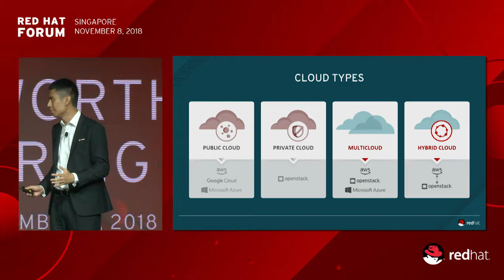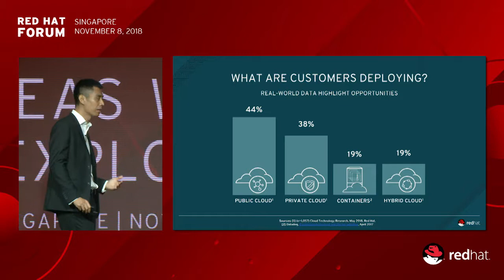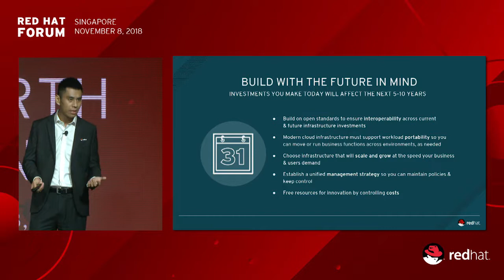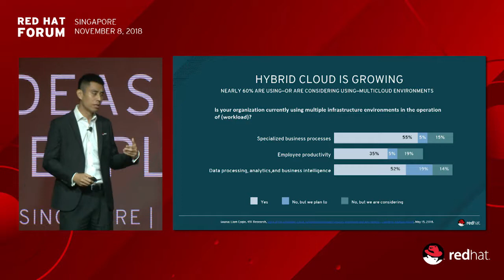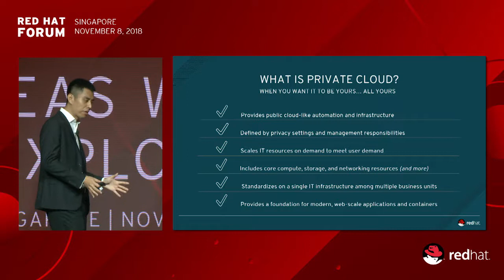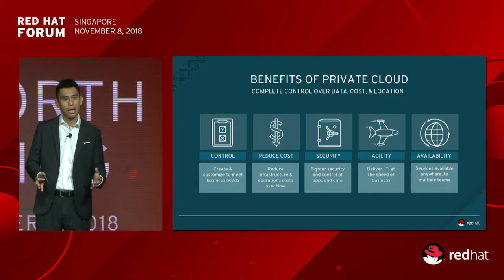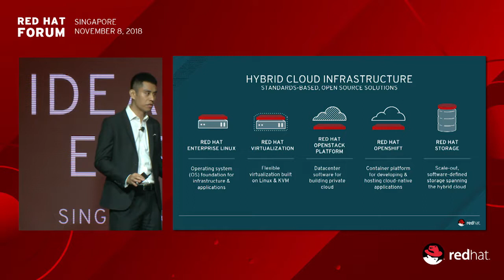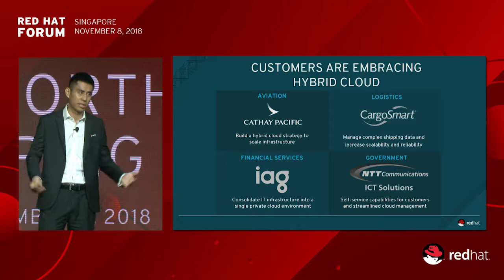Red Hat Forum 2018 - Build a Hybrid Cloud & Paint it Red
Cloud is the new norm. Enterprise customers need to use private and public cloud solutions to become more agile and competitive. However, it is still challenging to build hybrid cloud architectures for the majority of customers. Core applications are running on legacy systems and architectures. The cloud is a solution to modernizing your applications and infrastructure. CIOs now have a cloud strategy, many with a cloud first policy. However, IT organizations have old tools and are not fully virtualized. IT does not have data, open, hybrid, or other, policies for the cloud. IT doesn’t have the talent or experience to consume open source: the engine for innovation. Developers have fully deployed applications to production in a public cloud, and public cloud spending is impacting infrastructure budgets.

This session will talk about the business factors, the technology challenges, solutions, and the implementation experience moving to cloud.